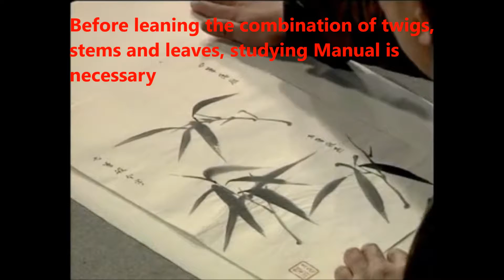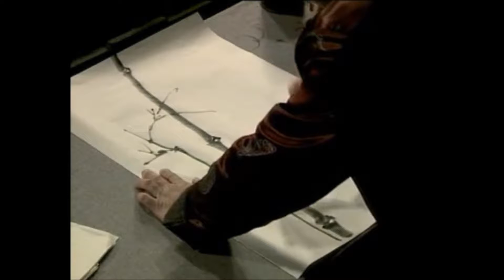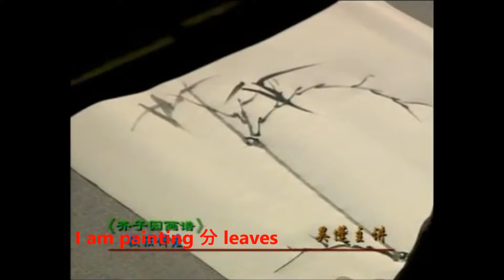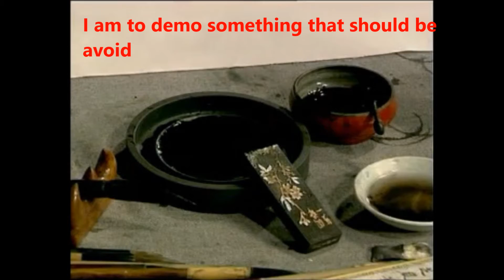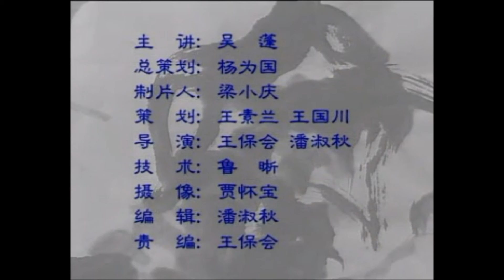【HD】English Caption Four Gentlemen 6 Bamboo 2 The Mustard Seed Garden Manual of Painting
Four Gentlemen 6 Bamboo 2
sumiestore.com presents high definition English caption 《芥子园画谱技法讲座》 video to Sumi-e world
Skills for The Mustard Seed Garden Manual of Painting by Wu Peng JieZiYuan